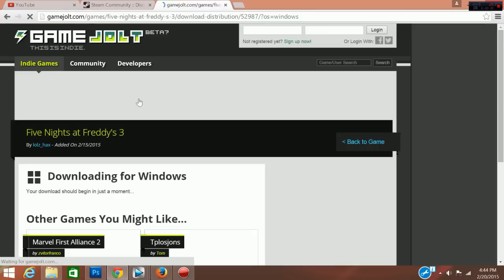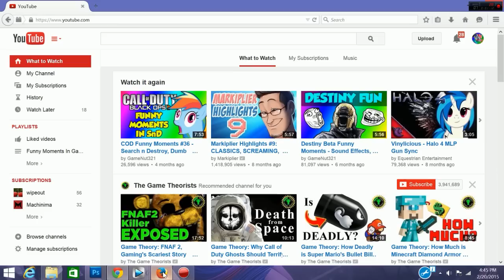[RAGE GAME] Five Nights at Freddy's 3 HACKED VERSION!!!! Scott Cawthon Troll Game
This game. this game. Scott Cawthon likes jokes!1